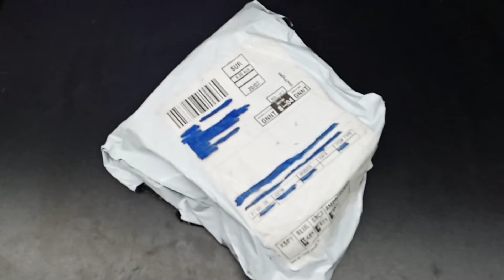TPA3116D2 (2.1Channel Class D 12 volt audio amplifier board) unboxing with full sound testing